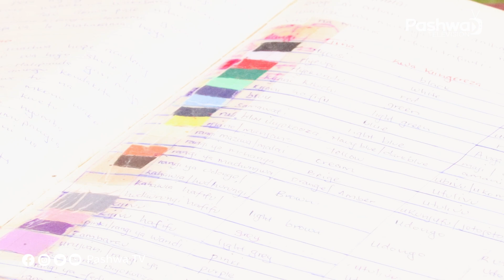HUYU NI JUDAS! YESU WA TONGAREN INTRODUCES HIS DISCIPLES AND ANGELS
►Follow Zack on Instagram: Instagram.com/zad_ke

Yesu wa Tongaren, Jesus of Tongaren direction, Jesus of Tongaren real name, Jesus of Tongaren religion, Jesus of Tongaren village and directions